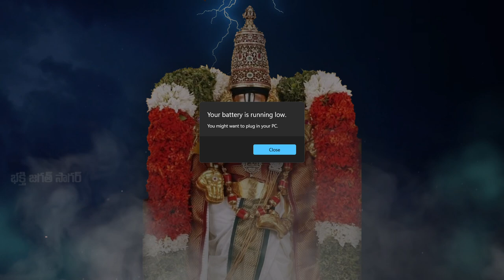Lord Sri Venkateswara Swamy Most Powerful Devotional Songs in Telugu | Bhakti Jagat Sagar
Lord Venkateshwara Swamy Powerful Devotional Songs in Telugu | Bhakti Jagat Sagar

Similar Keywords -
om namo venkatesaya songs
govinda namalu in telugu
venkateshwara songs
sri venkateswara swamy songs
srinivasa govinda sri venkatesa govinda song
venkateswara suprabhatam
lord venkateswara devotional songs in telugu
namo venkatesa
govinda hari govinda venkataramana govinda
namo venkatesa songs
tirupati balaji songs
venkateshwarasuprabatam
srinivasa govinda song
venkateswara ashtothram in telugu
venkateswara swamy bhakthi patalu
venkateswara swamy ringtones
govindha hari govindha om namo venkatesaya
sree venkateshwara songs
srinivasa songs
venkataramana govinda
venkataramana songs
dj telugu
god movie tamil
venkateswara swamy songs
venkateswara suprabhatam
namo venkatesa songs
govinda songs telugu
lord venkateswara songs in telugu
nagarjuna patalu
om namo venkatesaya full movie
om namo venkatesaya movie
om namo venkatesaya telugu full movie nagarjuna
om namo venkatesaya video songs
om namo venkateswara patalu
perumal songs in telugu
sri srinivasa sri venkatesa song
sri venkatesa suprabhatam
sri venkatesha song
sri venkateswara suprabhatam
telugu god movies
venkataramana song
venkatesha govinda songs
venkateswara ashtothram
venkateswara swamy movies in telugu
venkateswara swamy songs kannada
anandam full movie
anandam movie
anandam movie songs
anandam movie telugu
anandam telugu movie full
god songs telugu
god songs telugu movies
govinda govinda song telugu
govinda songs god
kannada god songs venkateswara
kovindha kovindha songs
lord venkateshwara songs
lord venkateswara ashtothram in telugu
nagarjuna balaji movie
nagarjuna cinema patalu
nagarjuna god movies
namo venkatesa movie songs
namo venkatesaya full movie
namo venkatesaya songs
namo venkateswara
old perumal devotional songs in tamil
om namo venkatesaya movie songs
om namo venkatesaya telugu full movie
om namo venkatesha
om venkatesaya namaha
om venkateswara namo namah
on namo venkatesa movie
perumal songs telugu
shree venkatesha govinda
shri krishna suprabhatam
shri venkatesha govinda
song telugu
sri venkatesa song
sri venkatesha srinivasa
sri venkateswara ashtothram
sri venkateswara kalyanam telugu full movie
sri venkateswara song
sri venkateswara songs
sri venkateswara swamy govinda namalu
sri venkateswara swamy movie
sri venkateswara swamy suprabhatam
srinivasa song
srinivasa sri venkatesa song
srinivasa suprabhatam
telugu all
telugu god song
telugu patalu
tirupati venkataramana govinda
venkata ramana govinda songs
venkataramana govinda song
venkataramana swamy patalu
venkatesaya movie
venkatesaya songs
venkatesha song
venkateshwara kannada devotional songs
venkateshwara songs in telugu
venkateshwara songs telugu
venkateswara patalu
venkateswara ringtones
venkateswara songs telugu
venkateswara swamy ashtothram
venkateswara swamy songs
venkateswara swamy songs in kannada
venkateswara suprabhatam
venkateswara swamy 108 namalu
venkateswara swamy old songs
venkateswara swamy paatalu
bhajan songs
bhakthi patalu telugu
dj telugu telugu
god songs govinda
govinda govinda songs
govinda govinda songs telugu
govinda govinda venkataramana govinda
govinda namalu animation
govinda namalu telugu lo
govinda song telugu
govinda songs in telugu
govinda tirupati balaji
govindanamalu govinda namalu album
govindha namalu
hare krishna patalu
hari govinda
hari hari govind bol
kailash kher kannada songs
kannada new songs
kovindha kovindha songs
lord venkatesha songs
lord venkateswara songs
namo venkatesa
namo venkatesa song
namo venkatesaya song
namo venkatesaya songs
namo venkateswara patalu
new songs telugu
old telugu devotional songs
old telugu songs
om namo venkatesa
om namo venkatesa songs
om namo venkatesaya namaha
om namo venkateshaya
om namo venkateswara
om sri venkatesaya namaha
patalu telugu lo